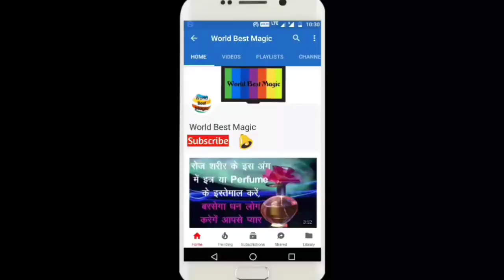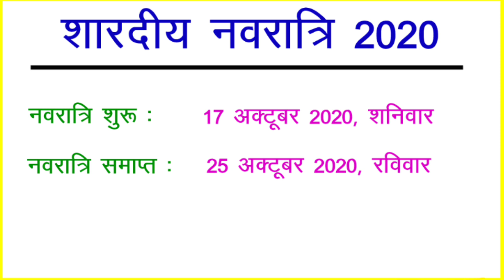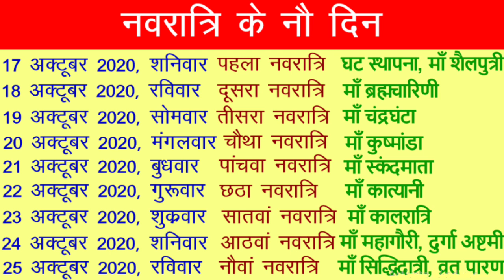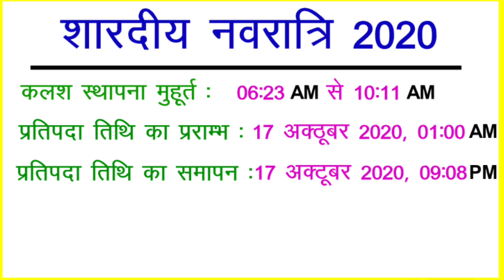Navratri 2020 Date : शरद नवरात्रि 2020 कब है, घटस्थापना शुभ मुहूर्त | Shardiya Navratri 2020 October